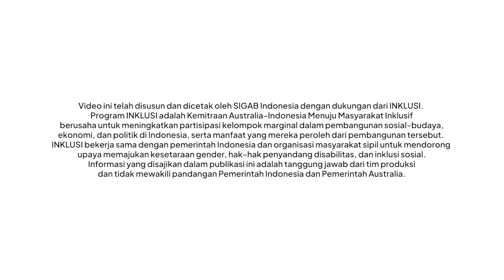MENGINTIP PARTISIPASI DIFABEL DI PEMILU 2024 | SOLIDER TV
Difapods kali ini mencoba untuk mengintip sejauh mana partisipasi difabel serta persoalan-persoalan yang masih dihadapi dalam Pemilu 2024 kali ini. Hasil survei yang dilakukan Sasana Inklusi dan Gerakan Advokasi Difabel (SIGAB) Indonesia, Pusat Rehabilitasi Yakkum dan Formasi Disabilitas mendapati temuan-temuan terkait dengan situasi dan kondisi pemilih difabel dalam Pemilu kali ini yang hasilnya tidak mengagetkan.

Di tengah hiruk-pikuk pesta demokrasi Pemilu 2024 ini, masyarakat difabel mestinya mendapatkan kesempatan yang sama untuk turut ambil peran, baik sebagai pemilih, peserta ataupun penyelenggara Pemilu. Nyatanya, masih banyak persoalan yang muncul dan laten di setiap penyelenggaraan Pemilu.

Seperti apa temuan-temuannya?

Silahkan sampaikan saran, masukan dan tanggapan di kolom komentar.